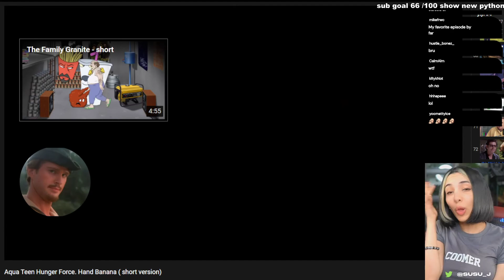Susu- Always Get Consent Chat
And it just gets worse. This right here is why you spay or neuter your pets. Only on Adult Swim. And now Twitch and YouTube.